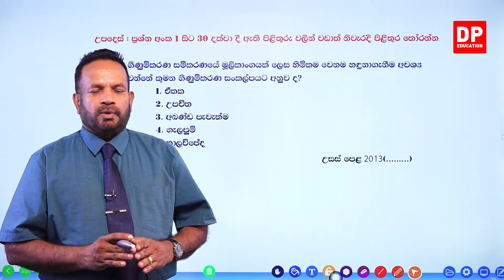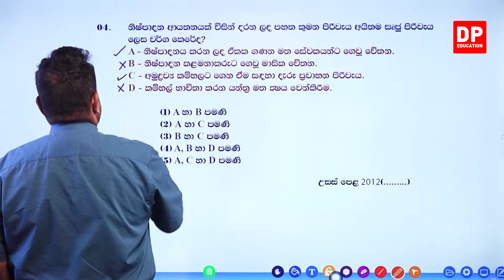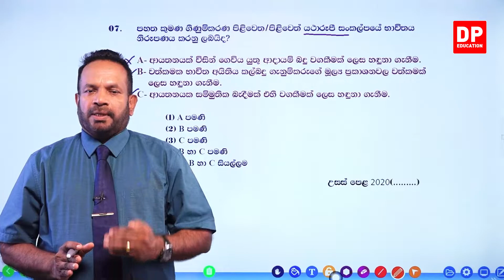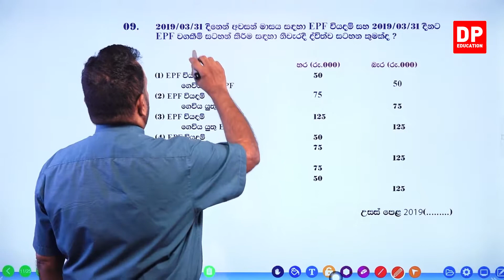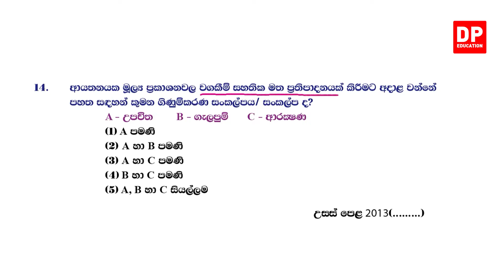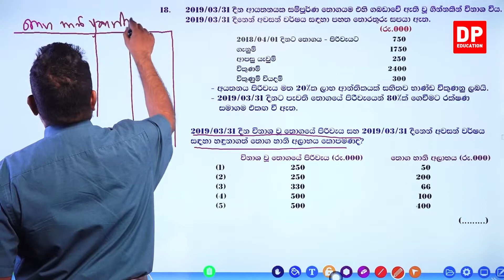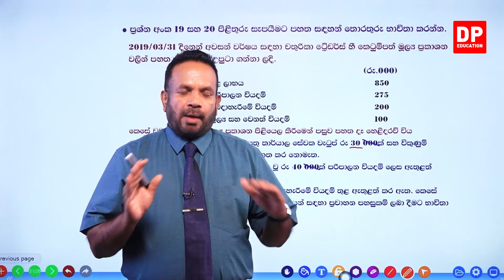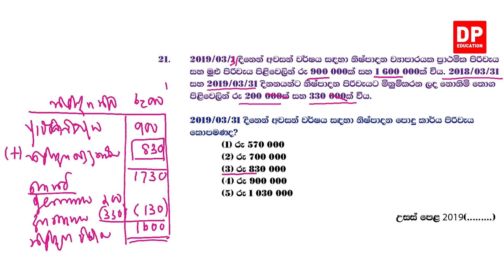07 වන ඒකකය | 03 වන පාඩම - 5,6 සහ 7 වන ඒකකයන්ට අදාල ආදර්ශ ප්‍රශ්න පත්‍රය 05 - 01 වන කොටස